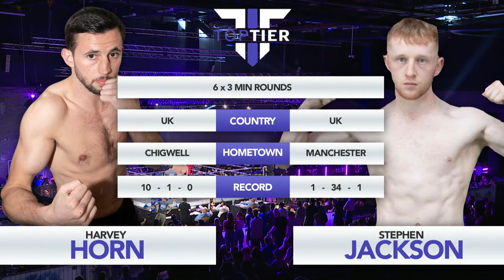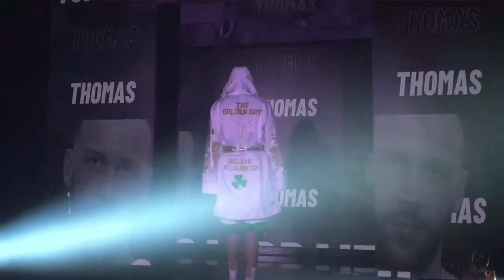LIVE PROFESSIONAL BOXING: ENGLISH AND SOUTHERN AREA TITLE FIGHTS TOP AN 11 FIGHT SHOW IN BRENTWOOD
LIVE PROFESSIONAL BOXING: JOHN CLARK OF TOP TIER PROMOTIONS PRESENTS 'MOMENTUM' FROM BRENTWOOD UK